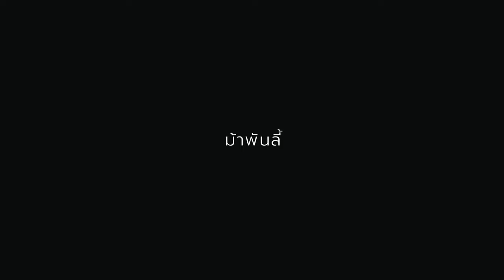อย่าถือดีคิดว่าตน เหนือกว่าสิ่งอื่นใด | เรื่องเล่ากล่อมนอน #177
ม้าพันลี้